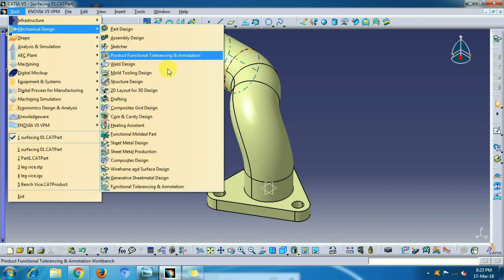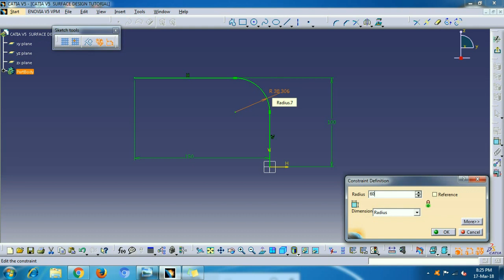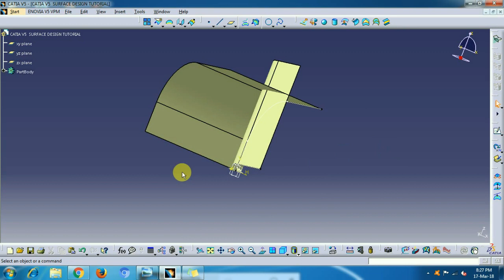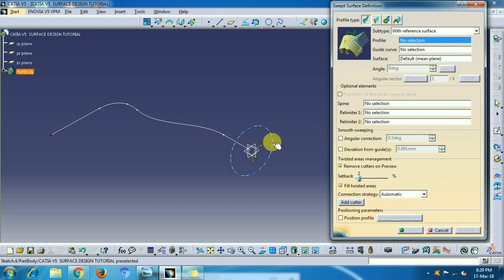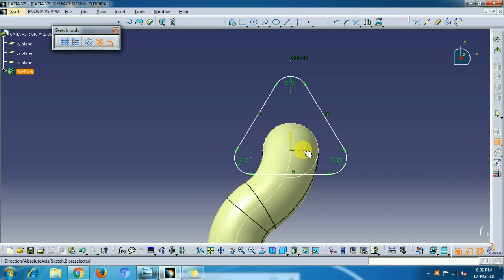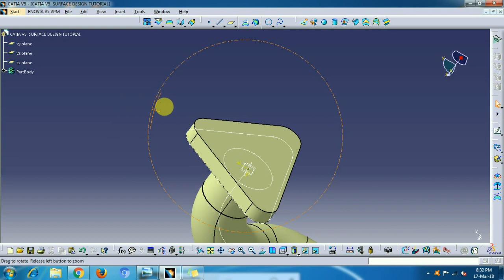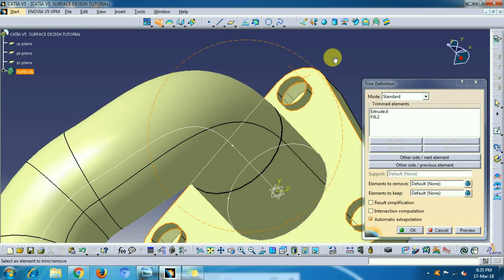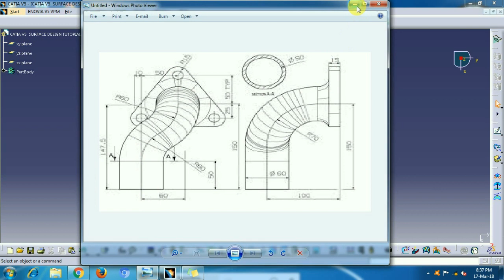CATIA V5 SURFACE DESIGN TUTORIAL